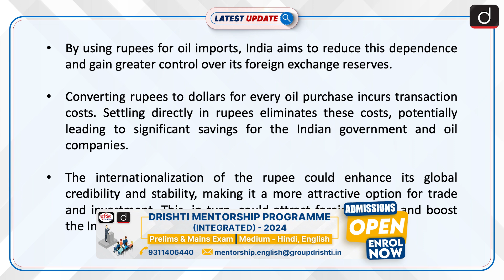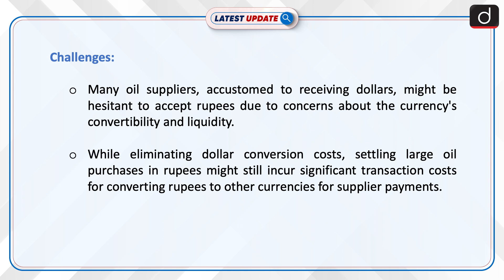India's First ever Payment In Rupees For Crude Oil | Latest update | Drishti IAS English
India paid for UAE oil in rupees for the first time, marking a step towards boosting its currency's global role despite remaining challenges like supplier concerns and building market infrastructure. While the road to a global rupee is long, this initial success paves the way for potentially reducing Indian dependence on the dollar and making the economy more resilient.